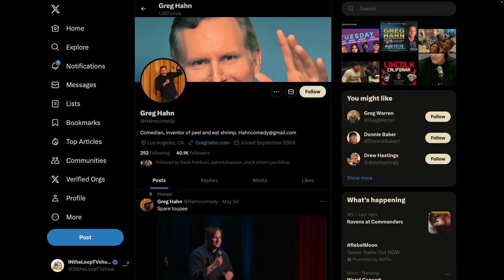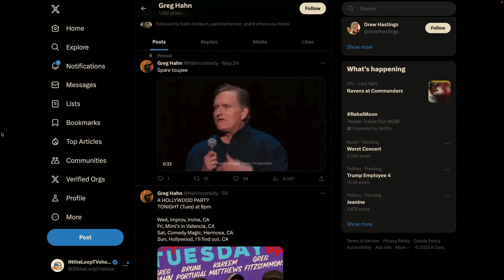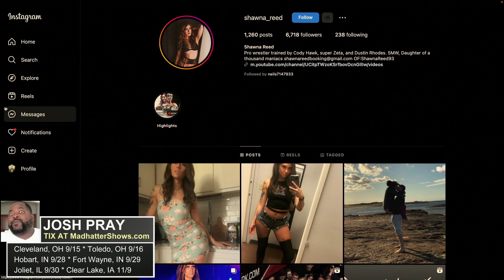#31 - Greg Hahn & Shawna Reed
We are joined 8/22 by Greg Hahn, ahead of his NE weekend that marks his Mad Hatter Shows debut, and also by Shawna Reed, independent pro wrestler who just returned to the States from the UK.

A favorite on the nationally syndicated Bob and Tom Radio Show, Greg has also appeared on Late Night with Conan O’Brien, Comedy Central, CBS, ABC, FOX, MTV and CMT.

Greg Hahn has parlayed his absurdly energetic, all out style of physical humor, one liners and crowd work into a performance of immediate pandemonium and continuous laughs. His unique stylings have led to numerous television, corporate and theater appearances throughout the US and Canada.

From Fairfield, Ohio, Shawna Reed was trained by Cody Hawk, Super Zeta & Dustin Rhodes, making her debut in 2016. She's known as the "Pretty Little Psycho" and the "Daughter of a Thousand Maniacs". She wrestles internationally.

You may have seen her also on AEW Dark Elevation vs. Thunder Rosa or when she wrestled Dr. Britt Baker. You might have seen her on Ohio Valley Wrestling TV. Or you might have even seen her during at one of the Mad Hatter Wrestling events we had.

She's also worked for WWE's Extras over a dozen times as well as NXT Takeover.

Hosted by Neil Snyder with co-host Sandy Rusk.